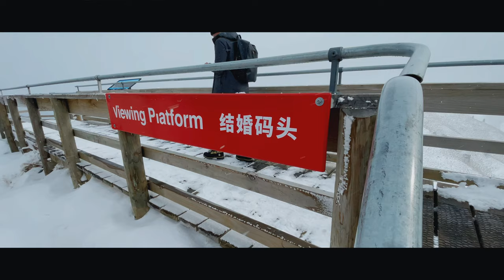Queentown- Lake Wakatipu Viewpoint + Coronet Peak (4k)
Lake Wakatipu Viewpoint is best for lazy people like me =D as it’s only a short walk and if you have a car you can drive right up to the top. This small unofficial viewpoint is actually located on Google Maps and lots of tour companies around Queenstown take people here as they drive out of town. But no need for a tour, you can head up here any time of the day for spectacular views of Lake Wakatipu.

Then, we headed to Coronet Peak which is just 25 minutes from central Queenstown, the modern facilities, amazing views, roller coaster terrain make it the premier winter playground in New Zealand’s adventure capital. Ying and Geny were enjoying their ski while me and ethan were busy taking photos and videos to ddly. Lol!

We had the  Gondola ride to world-famous views overlooking the Wakatipu Basin and back to the main divide of the Southern Alps. The view of the mountain peak is remarkable and we are lucky enough to see the heavy snowfalls. Amazing!